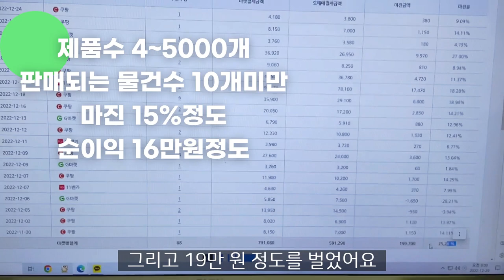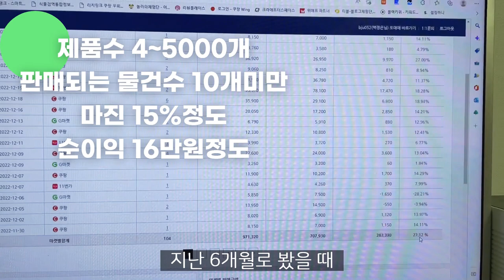도매매 위탁판매 대량등록하고 6개월동안 순이익공개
저는 현재 사입을 통해 제 주력 스토어가 있고
그런상태에서 위탁판매 대량등록
거꾸로 가는 입장이니다.

다양한 시도, 부업으로 해보려고
도전하는데..ㅎㅎㅎ 대량등록 그냥 가공없이 올려도
팔리긴 팔려요. 작은... 성공을 얻기에는 제격!